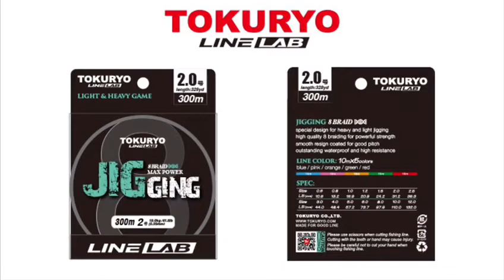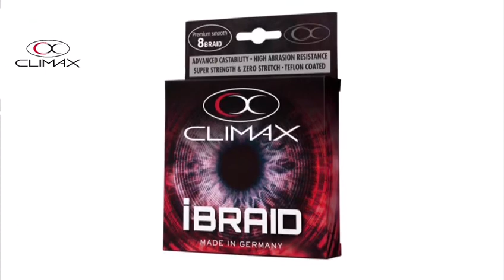BRANDS JN FISHING TACKLE ASSOCIATED WITH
We are Glad to announce our Brands